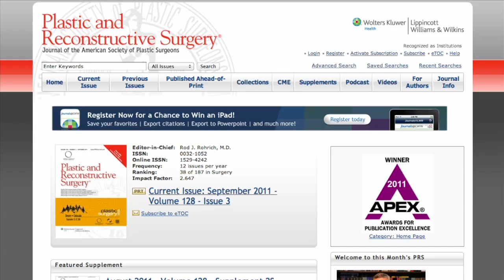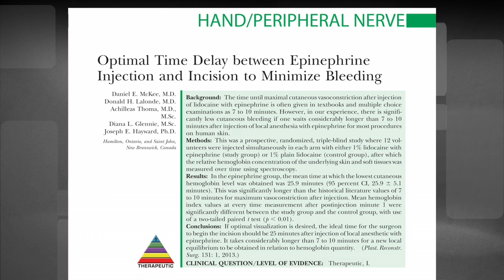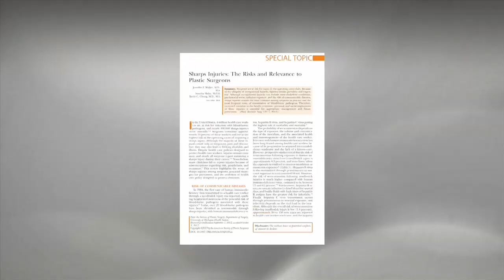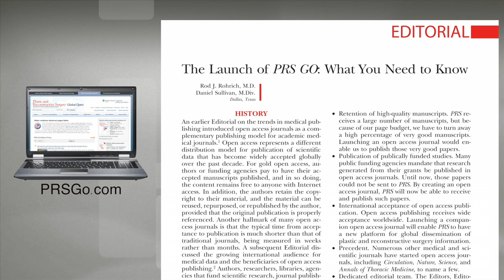Protecting the Future of Plastic Surgery- The April 2013 Issue of PRS with Rod J. Rohrich, MD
Rod J. Rohrich, MD, Editor-in-Chief of Plastic and Reconstructive Surgery, and special guest Dennis Orgill, MD, Reconstructive Section Editor, highlight levels of evidence and operating room safety, both pivotal in protecting the future of plastic surgery. Volume 131, Issue 4.
"The Level of Evidence Presented at Plastic Surgery Meetings: What Do We Have To Learn?"; "Sharps Injuries: The Risks and Relevance to Plastic Surgeons"